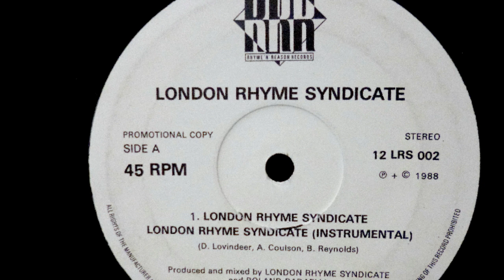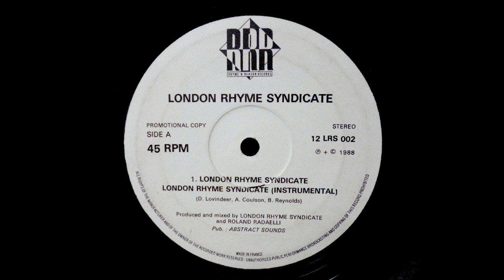London Rhyme Syndicate - London Rhyme Syndicate (1988)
UK Rap
Rhyme N Reason Records 1988
Sampling Techno Scratch by Knights of the Turntable